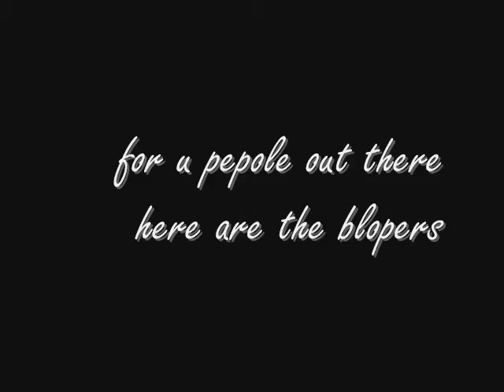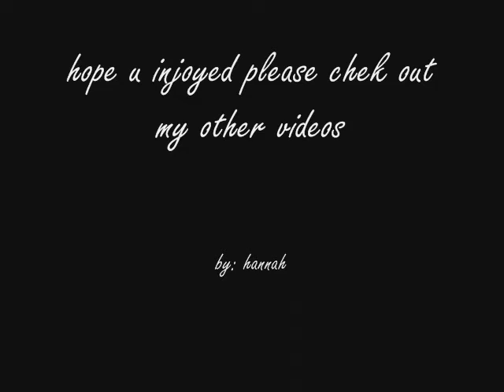grandma snookadodomb show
I hope u like this video! lol she is really shy is real life. please like and tell friends and put in comments if u would like more. we have lots fun makeing these. i will put some other videos on here as soon as i can. The mane reson i made a youtube is to put my disney videos on here so make shore to look for those the 3rd week in dec. but untill we go to disney i will be puting other videos on here. thx.